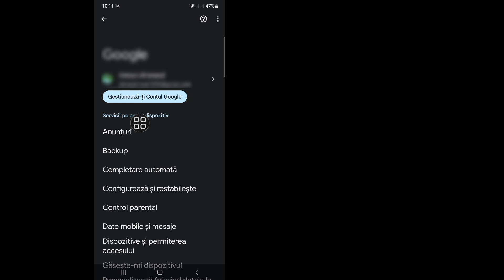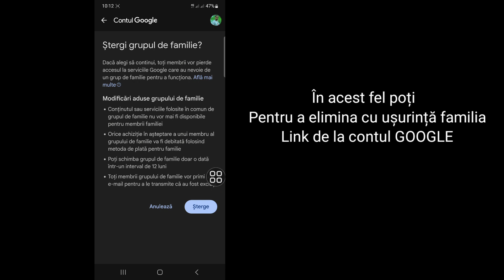Cum să eliminați Family Link din contul GOOGLE (2023) | Ștergeți linkul de familie din contul Google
Aici, în acest videoclip, vă voi arăta [ Cum să eliminați Family Link din contul GOOGLE (2023) ].Acest videoclip cu atenție și nu sări peste acest videoclip dacă săriți peste acest videoclip, atunci nu veți înțelege foarte bine, așa că dacă aveți vreo problemă, puteți  Întrebați-mă și comentați mai jos. Voi încerca să vă rezolv problema dacă vă place acest videoclip, apoi vă rugăm să apăsați pe like și să vă abonați la canalul meu. Mulțumesc.🙏

 💛Vă rugăm să împărtășiți prietenilor dvs. Altele

 Interogări înrudite:

 cum să eliminați legătura de familie din contul Google (2023),

 cum să eliminați legătura de familie din contul Google,

 cum să eliminați legătura de familie din contul Google fără telefonul părinte,

 cum să eliminați legătura de familie din contul Google fără parolă,

 cum să eliminați legătura de familie de pe telefonul copilului,

 cum să eliminați legătura de familie din contul Google pe iPhone,